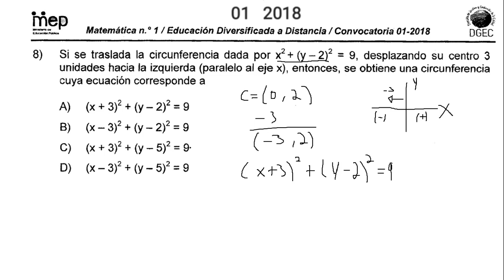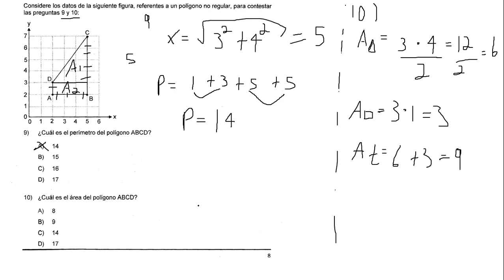Solución de pregunta Geometría Bachillerato 01- 2018 Educación diversificada a Distancia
Bachillerato 01- 2018   Educación diversificada a Distancia
Matemáticas